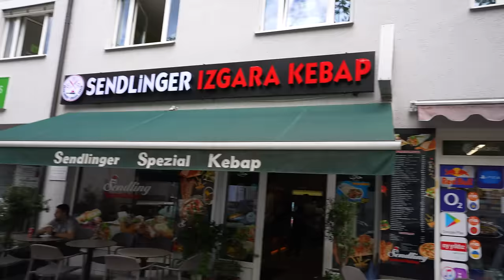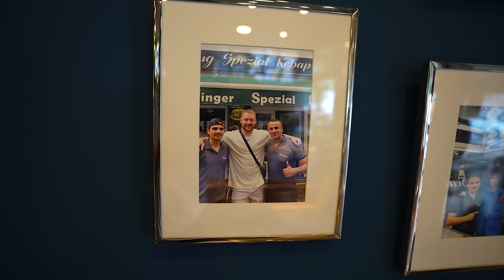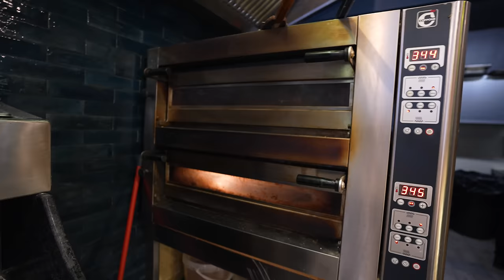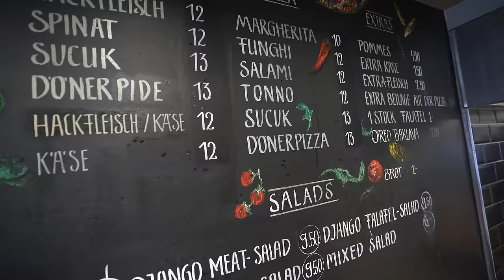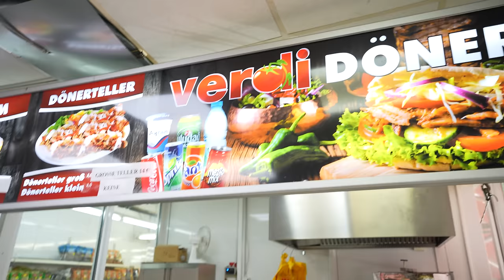BALD KENNT JEDER DIESEN DÖNER! (MÜNCHEN MUSS HIERVON ERFAHREN)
In meiner ersten München Döner-Tour teste ich die drei besten Döner in München! Alle wirkliche Knaller aber einer hat alles zerfetzt!
2x 10€ sparen mit der Uber Eats App  @UberEats
Code: Holle
Mein offizieller Zweitkanal:
Code: Holle10
Sendling's Spezial Kebap House
Kistlerhofstraße 88, 81379 München

DJANGO'S
Adresse: Schlierseestraße 77, 81539 München

Verdi Supermarkt GmbH
Adresse: Landwehrstraße 46, 80336 München
Gute Arbeiter:
Finales Video: Filmjohann
Sound : Daniel Bernath / The Delta Mode